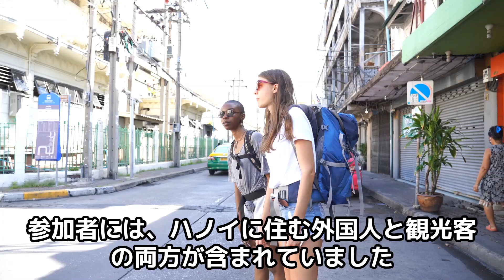台風3号(Yagi)の被害｜外国人ボランティアがハノイの道路清掃に参加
台風ヤギ後のハノイで、外国人ボランティアが街の復興に一役買う。地元住民と観光客が力を合わせ、被災地の美しさを取り戻す感動の清掃活動が展開